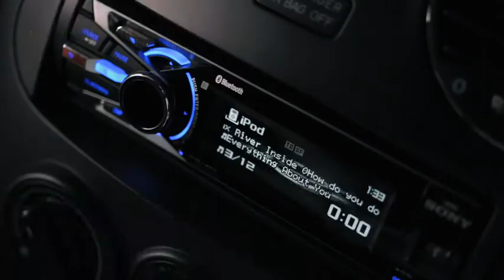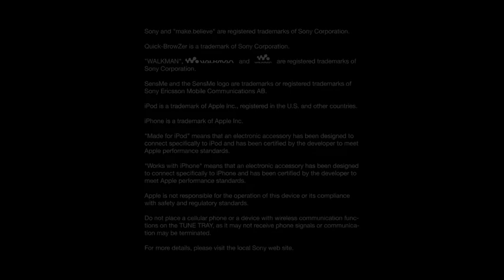Sony DSX-S series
Forget the days of messy cables connecting to your car's head unit and loose players rattling around in the glove compartment. The DSX range cleverly eliminates these problems with Tune Tray, the smartest way to connect with your music on the move. Tune Tray stows your player neatly inside the head unit. No fuss, no untidy wires. Just great sounding music that you're in control of.